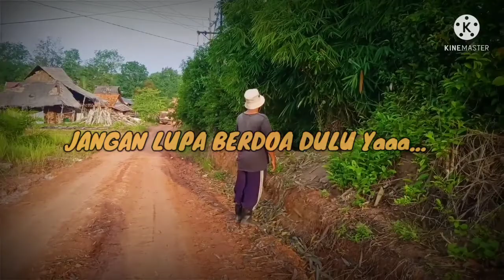TUTORIAL MEMBUAT TURUS UNTUK BUNGA TELANG //BUNGA TELANG - BAMKOS CHANNEL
Tutorial Sederhana dalam pembuatan Turus /Penunjang pada tanaman bunga Telang khusus nya dan tanaman merambat pada umumnya
    video ini dibuat dengan tujuan sebagai informasi dan edukasi sederhana bagi sobat bunga Telang sekalian yang ingin membuat budidaya tanaman ini yang akan di buat pada pekarangan rumah atau kebun
   bahan-bahan yang akan digunakan bisa berupa kayu,bambu besi dan sebagainya sesuai dengan keadaan lingkungan kita yang mana ketersediaan bahan bakunya saja
tag line:
bungatelang,berkebun,berkebundirumah,berkebundilahansempit